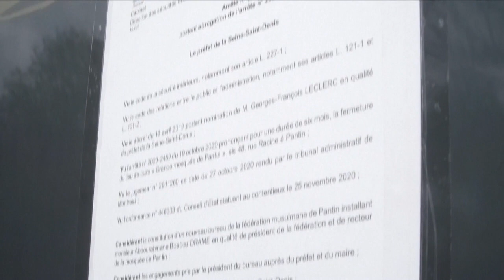Francia | El nuevo Islam incluye a la mujer imán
sss